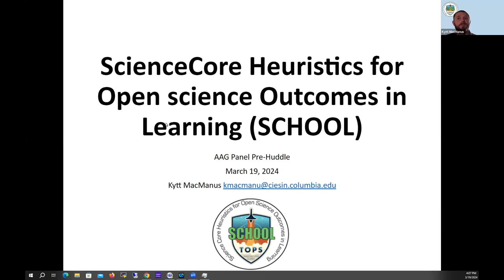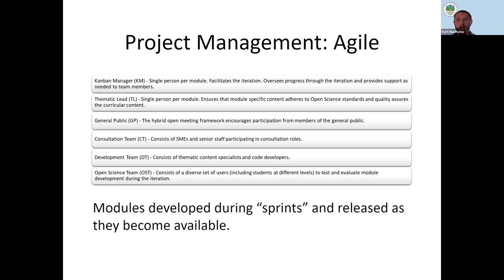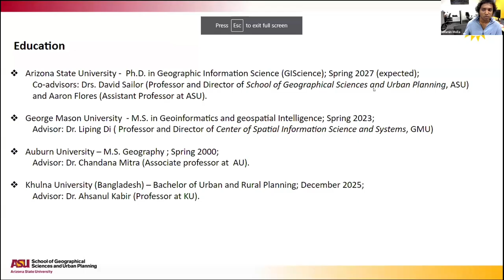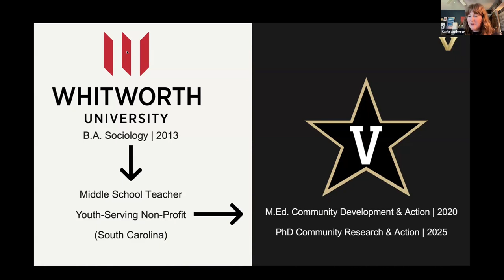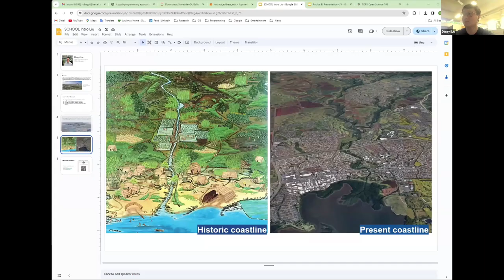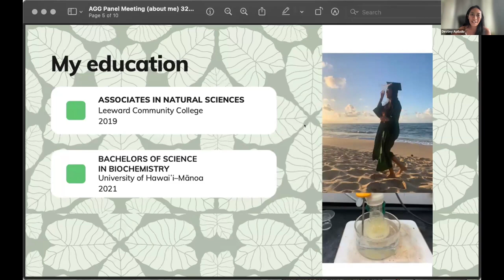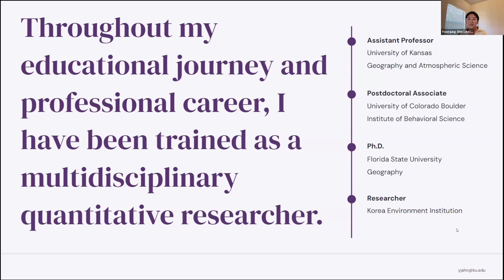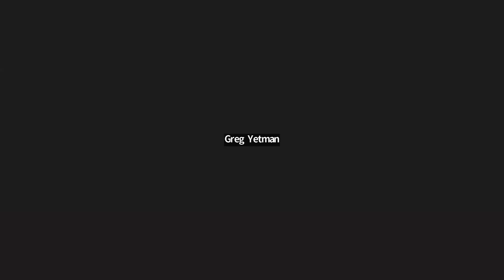SCHOOL Project AAG 2024 Pre-Panel Session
The AAG Pre-Panel Session took place on March 19, 2024 as an introductory session for the ScienceCore Heuristics for Open science Outcomes in Learning (SCHOOL) panel session that will occur at the 2024 Association of American Geographers (AAG) Annual Meeting. The pre-panel session included presentations on the research of six subject matter experts who will conduct the panel session on Health, Air Quality, and Environmental Justice Learning Module Development at AAG 2024.